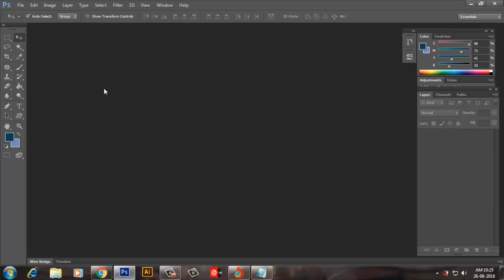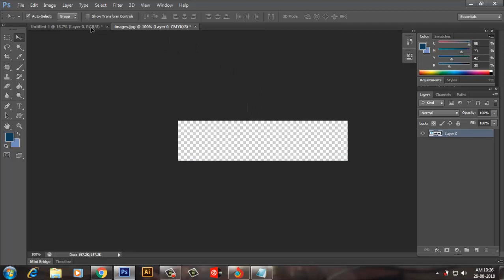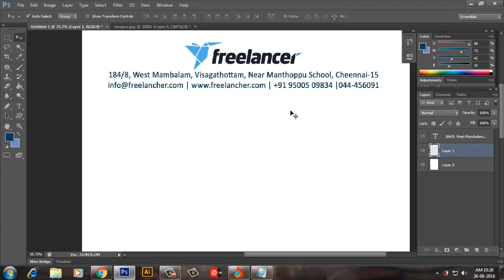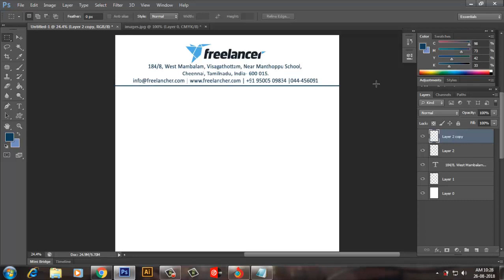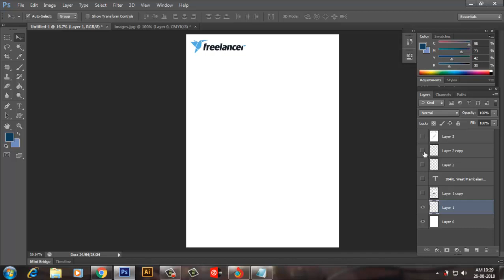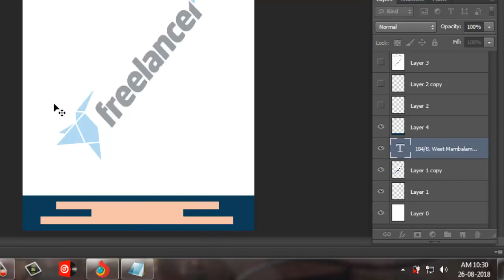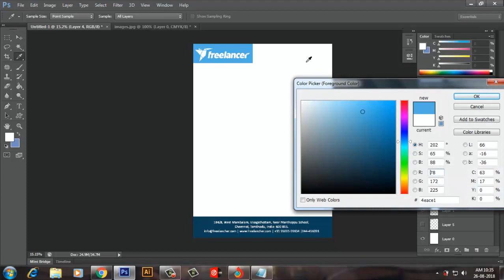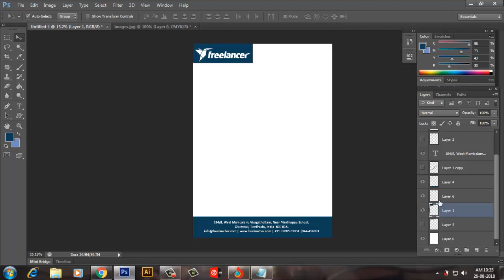How to create Business Letter Head using Photoshop in Tamil | Art Times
This video has explained how to create a company business letter head, it has more modules of letter head creation explained, also what are the important tools are used at here.

Kindly give the "SUPPORT" to watch Art Times socila networks